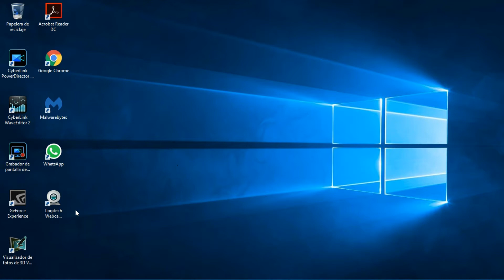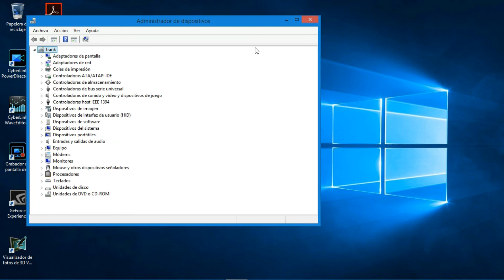saber si un usb de la pc es 1.1 o 2.0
Producido Frank Cow